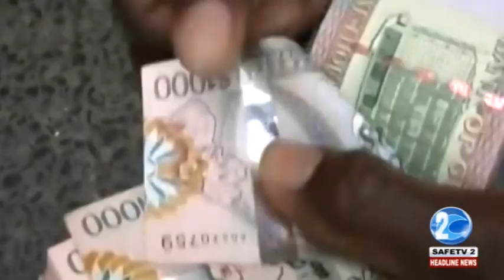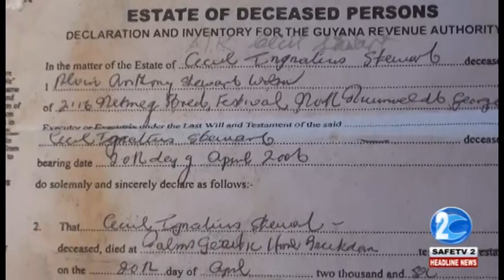THEY PUT HIS FATHER IN THE PALMS AND LEFT HIM TO DIE